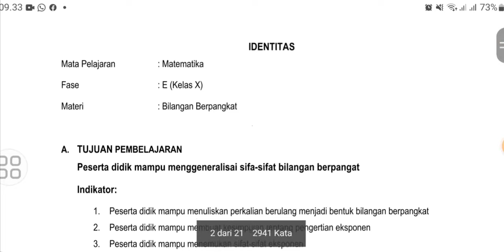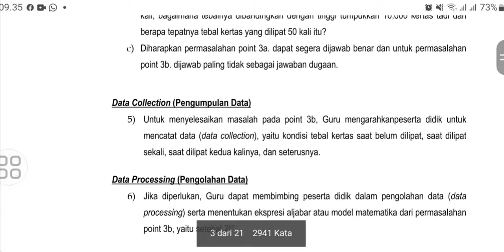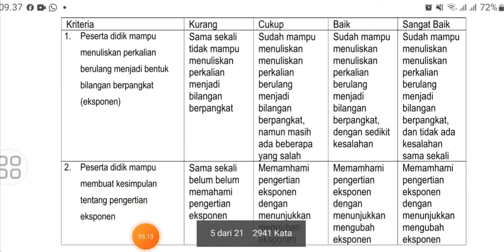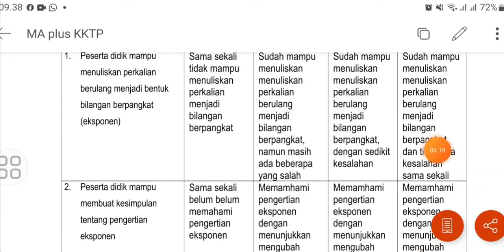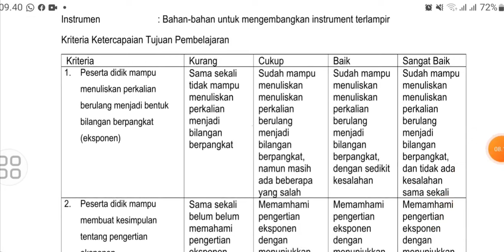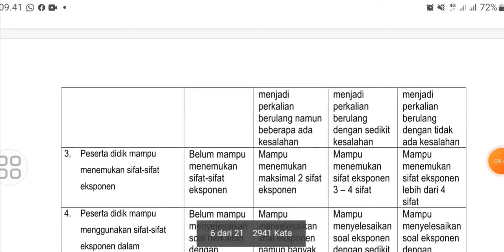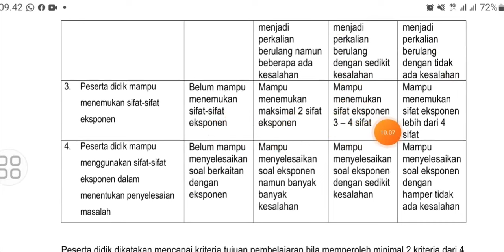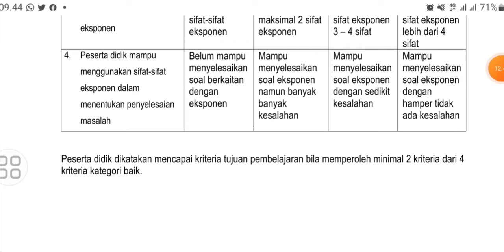CARA MUDAH MEMBUAT KKTP (KRITERIA KETERCAPAIAN TUJUAN PEMBELAJARAN) || SERI IKM #23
Cara mudah membuat KKTP (Kriteria Ketercapaian Tujuan Pembelajaran) kurikulum merdeka.

KKTP merupakan pengganti dari KKM. Namun konsep pembuatannya dan penggunaannya berbeda antara KKTP dan KKM.